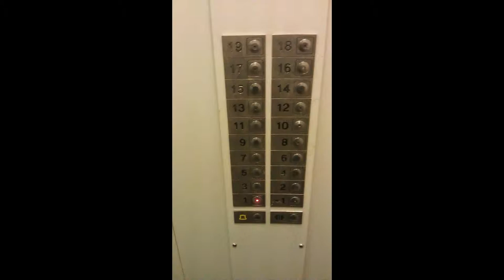Scarsdale Ave Scarsdale Garage Doors Locks-Locksmith Scarsdale 1-800-260-1266 Garage Door Openers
Scarsdale Ave Scarsdale Garage Doors Locks-Locksmith Scarsdale 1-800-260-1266, Commercial Garage Door Openers, A 24 Hour Emergency Locksmith Central Park Ave Scarsdale 10583 NY , locksmith will install panic bars, push bars installation,Overhead garage doors replacement in Scarsdale NY, make you a key for Ford Escape, Ford Taurus car key Brewster Rd Scarsdale NY, Ford Expedition car lockout Greendale Rd, Ford Explorer Greenacres Ave, Ford F150, Ford E250, Ford Mustang car key Garden Rd, Chevy Camaro Olmstead Rd, Chevy Impala, Chevy Corvette, Chevy Tahoe, Chevy Equinox car lockout Oxford Rd, Chevy Traverse, Chevy Suburban, Isuzu, Subaru, A 24 Hour Emergency Locksmith Central Park Ave Scarsdale 10583 NY , if you need to program an ignition key for Nissan Quest car key Greenacres Ave, Nissan Murano, Nissan Stanza Thompkins Rd, Nissan Sentra car trunk unlocked Crane Rd, Nissan Altima car lockout Crane Rd, Nisan Maxima Greenacres Ave, Mazda Miata Tompkins Rd, Mazda Speed Cooper Rd, Mazda 2 car lockout Birchhall Drive, Mazda 3, Mazda 6, Lexus, Lexus SUV, Toyota Sienna Morris Lane, Toyota Avalon car key Murray Hill Rd, Toyota Camry, Toyota Matrix, Toyota Corolla, Pontiac Mercury Mariner, Grand Marquee, Honda SUV, Honda Accord, Honda Crosstour, Honda Cr-V, Honda Insight car key Popham Rd Scarsdale NY, car key locksmith serving Bronx River Parkway Scarsdale NY for Honda Fit, Honda Odyssey car lockout Bronx River Pkwy Scarsdale NY, car key Honda Pilot near Boulevard in Scarsdale, Honda Ridgeline car unlocked Popham Rd, A 24 Hour Emergency Locksmith Central Park Ave Scarsdale 10583 NY car key White Plains Rd, Jeep Grand Cherokee lockout near Boulevard Scarsdale, A 24 Hour Emergency Locksmith Central Park Ave Scarsdale 10583 NY , locks changed White Plains Rd in Scarsdale NY